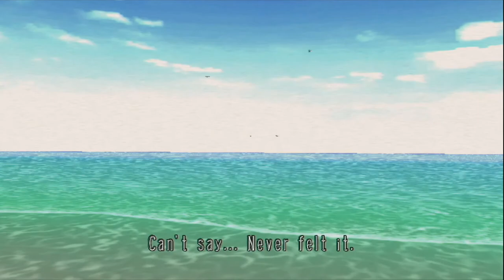Holly Summers: No More Heroes Episode 12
Holly is definitely the most annoying boss in the game. Fortunately, she does have a pattern than can make her a little manageable. You are going to have to watch your every move in this fight.